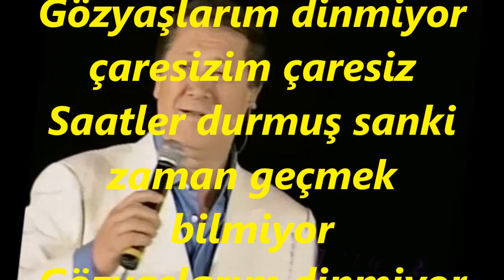Ahmet ÖZHAN-Nasıl Katlansam Bilmem (HİCAZ)R.G.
SOLİST:
*AHMET ÖZHAN*
VİDEOYU YAPAN
*RECEP GAYRETLİ*
GÜFTE: YAŞAR GÜVENİR
BESTE: YAŞAR GÜVENİR
USUL:  SEMÂÎ
MAKAM: HİCAZ
Nasıl katlansam bilmem bu uzun ayrılığa
Nasıl inansam bilmem bir ömür yokluğuna
Artık Güneş doğar mı,Çiçekler açar mı bilmem..
Bakıyor görmüyorum çaresizim çaresiz
Ahhh Allah'ım benden çok çok mu sevdin
Saatler durmuş sanki, zaman geçmek bilmiyor
Gözyaşlarım dinmiyor çaresizim çaresiz
Artık rüyalarımda uzanan ellerini
Öpüyor öpüyorum saçının her telini
Biliyorum kaybolup yok olup gideceksin
Açarsam gözlerimi çaresizim çaresiz
Ahh Allahı'm benden çok benden çok mu sevdin